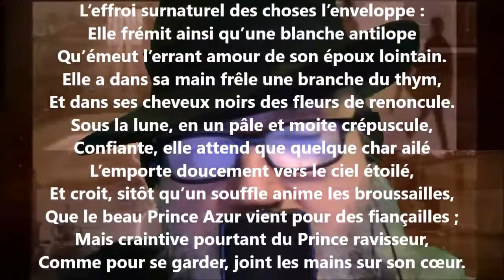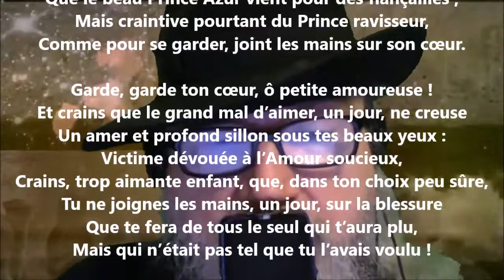Le prince Azur - Robert de Bonnières lu par Yvon Jean